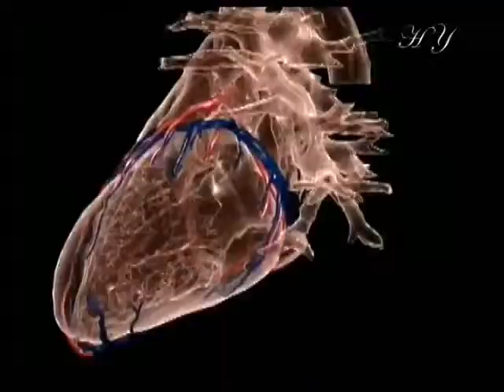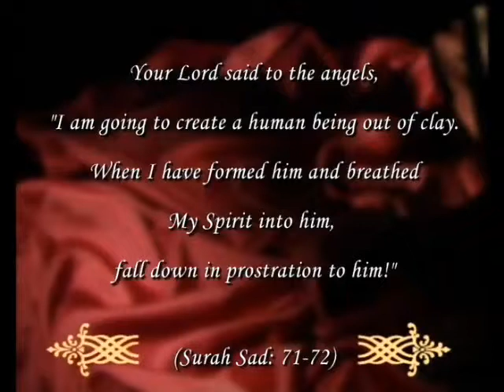New Quran Miracle - Creation from Clay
Allah,islam,quran miracle - creation from Clay